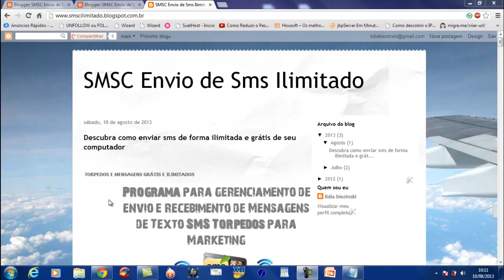como enviar sms grátis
enviar sms grátis
enviar sms grátis vivo
enviar sms grátis oi
sms grátis
enviar sms de graça
enviar sms grátis online
enviar sms grátis pela internet
enviar sms grátis claro
enviar sms gratis para vivo
enviar sms gratis para oi
mandar sms grátis claro
enviar torpedo sms gratis
enviar sms vivo
como enviar um sms
envio de sms grátis
como enviar sms gratis pela internet
enviar sms vivo gratis
enviar torpedos sms gratis
sms grátis claro
enviar sms oi gratis
enviar sms pela internet
enviar sms grátis para claro
sms vivo grátis
envie sms
enviar sms gratis para celular
mandar msg grátis
torpedo sms grátis
enviar mensagem grátis para celular
como mandar torpedo grátis
enviar sms
sms gratuito
enviar torpedos grátis
manda sms gratis
enviar msg grátis
enviar sms gratuitamente
enviar sms para claro
enviar mensagens para celular
enviar torpedos grátis para claro
mensagens para enviar por sms
sms grátis vivo
enviar mensagens para celular gratis
enviar torpedo
envio sms gratis
enviar sms gratuito
envio de sms
enviar sms para vivo
enviar torpedo gratuito
como enviar sms gratuito
mandar mensagem para celular
como enviar sms
como mandar msg gratis
mandar torpedos gratis claro
vivo mensagens gratis
enviar sms online grátis
oi sms grátis
como enviar msg gratis
enviar mensagem
enviar torpedo claro
programa para enviar sms
sms gratuitos
mande torpedos gratis
mandar mensagem grátis
envio de sms em massa gratis
enviar sms online
envia sms gratis
mandar sms online
enviar torpedo gratis para vivo
envia msg gratis
sms grátis para celular
enviar mensagens grátis
mandar mensagens
mensagem gratis da oi
mensagem para enviar por sms
sms online grátis
enviar sms claro
mandar torpedos grátis
mandar um torpedo gratis
sistema de envio de sms
claro torpedo de graça
sms gratuito claro
enviar sms claro grátis
mandar mensagem para tim
como mandar mensagens para celular
como enviar sms gratis para vivo
enviar torpedos online
claro torpedos gratuito
mensagens grátis para celular
como enviar sms de graca
msg grátis
aplicativo para mandar sms gratis
enviar sms para oi gratis
mandar sms de graça
enviar torpedos sms
enviar sms para celular
envie sms grátis
torpedo para vivo
sms
torpedo gratuito vivo
claro torpedos gratuitos
torpedos grátis oi